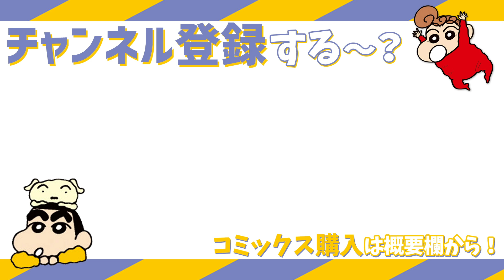【漫画】『クレヨンしんちゃん』映画化記念エピソード！しんちゃんはどうやって産まれたの？【クレヨンしんちゃん】│クレヨンしんちゃんねる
📣4/22(金)『映画クレヨンしんちゃん もののけニンジャ珍風伝』が公開🎬
⬇詳しくはコチラ‼⬇

⬇️『新クレヨンしんちゃん』の電子書籍が読みたい方はこちらから！⬇️
▼AmazonKindle
▼Renta!

タイトル：新クレヨンしんちゃん
作：臼井儀人＆UYスタジオ

〜あらすじ〜
『クレヨンしんちゃん』しんのすけ、みさえ、ひろし、ひまわり、シロ、野原一家、カスカベ防衛隊ーーいつものみんなとのドタバタな日常が読めちゃうゾ!!